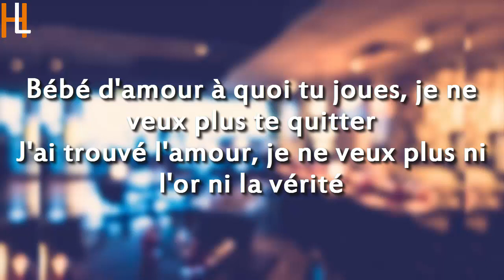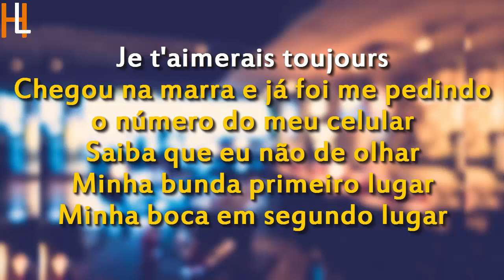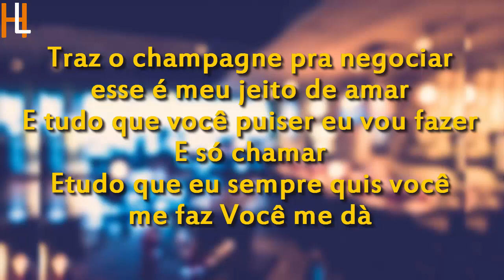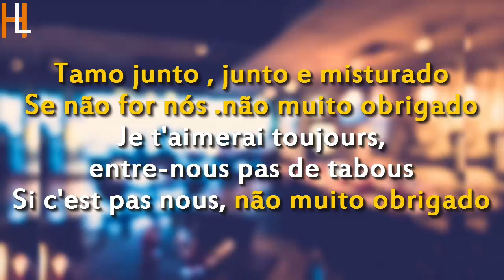Lartiste x Caroliina x Dj Vens T - Comme Avant [paroles-lyrics]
Audio et parole de Comme Avant
Clip officiel : Lartiste - Comme Avant